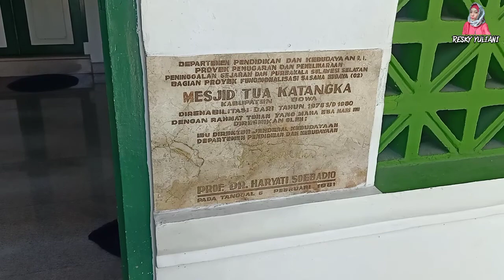Masjid Tua Al-Hilal Katangka | Masjid Tertua Di Sulawesi Selatan Indonesia